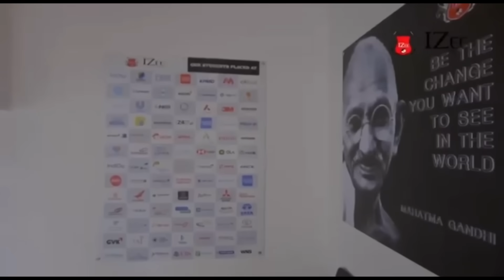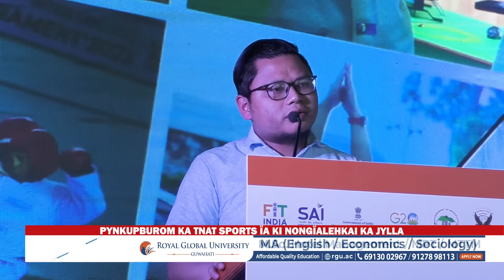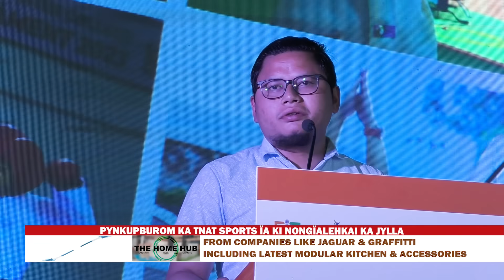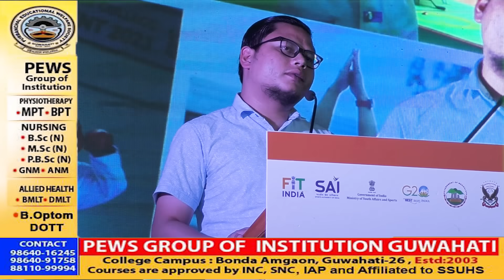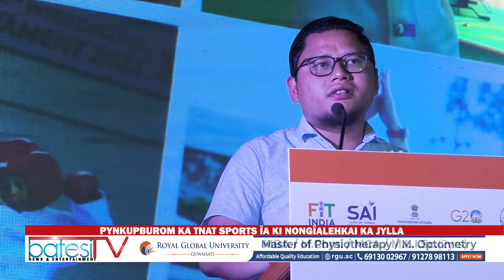PYNKUPBUROM KA TNAT SPORTS ÏA KI NONGÏALEHKAI KA JYLLA